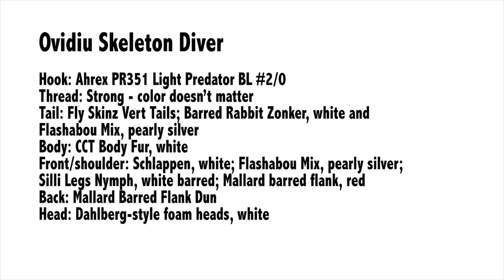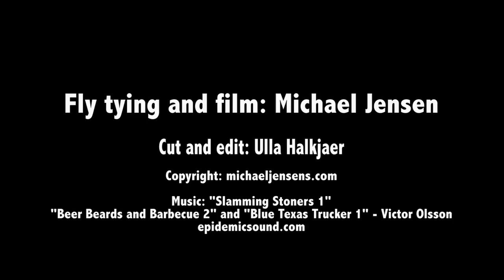Ovidiu Skeleton Diver - pike, musky and bass fly tying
A pattern inspired by Ovidiu Mihut, a Romanian fly fishing guide, who is part of some TV-shows on the Fishing & Hunting Chanel and @Romanian National TV Chanel 2. He wanted me to tie some flies for pike fishing in a shallow water river delta. One of these should be a white popper. Since I was inspired by the skeleton logo fish and some mental images of an animal skeleton I saw and photographed in a Swedish pike lake some years ago – I came up with the Ovidiu Skeleton Diver.

I think it is bad to the bone – and Danish pike seems to like it. I sure hope their Romanian cousins does that as well.